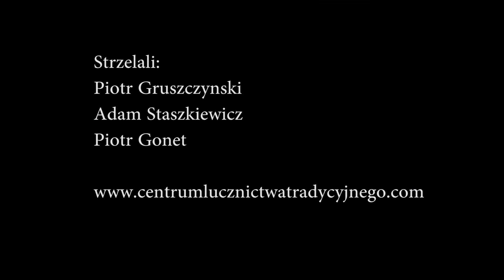Trening w lesie